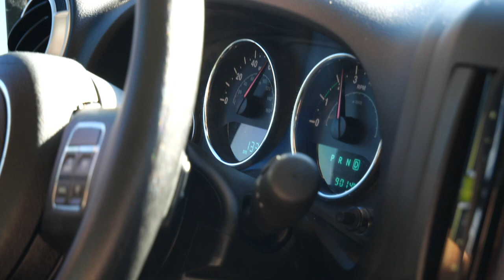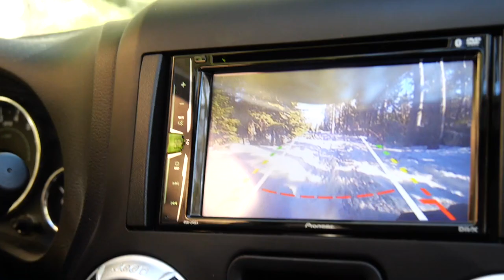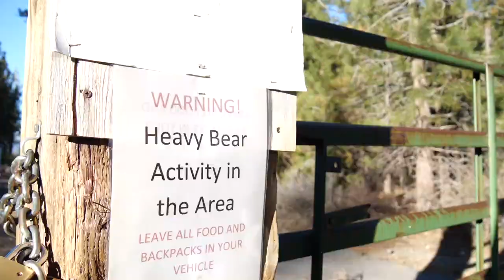SAGE NORTHCUTT: HEADING INTO FIRST FIGHT WITH ONE CHAMPIONSHIP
Sage Northcutt has been furiously training for his first fight since moving to One Championship from the UFC. See what Sage has been up to and how this transition to the new league has taken form. Sage is set to fight May 17th, 2019 in Singapore.